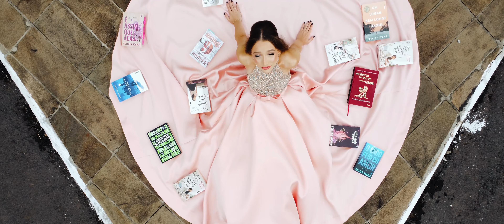Filme Ensaio Pre XV Anos - Luisa Filippe (Santuário de Schoenstatt, Frederico Westphalen - RS)